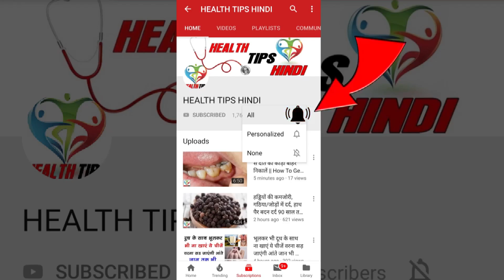1 ही बार में पुरानी से पुरानी डायबिटीज & मोटापे को जड़ से खत्म कर देगा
1 ही बार में पुरानी से पुरानी डायबिटीज & मोटापे को जड़ से खत्म कर देगा